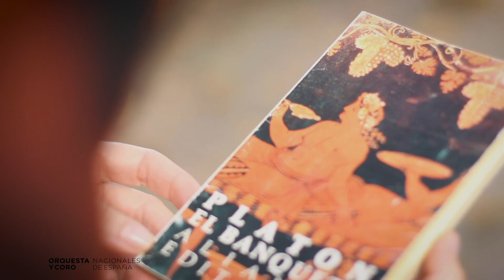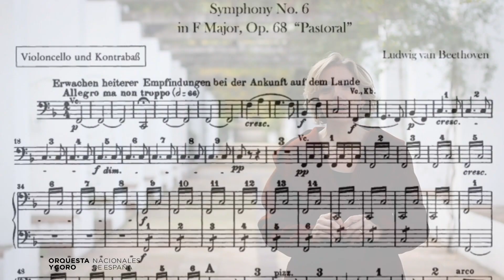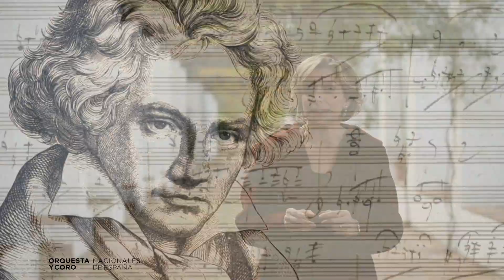Bienvenida 2.0 - SINFÓNICO 09 - OCNE EN RED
En la nueva entrega de Bienvenida 2.0 analizamos el noveno programa sinfónico de la temporada, dirigido por nuestro director titular y artístico David Afkham, con la violinista Carolin Widmann: Serenata para violín y orquesta, basada en el «Banquete» de Platón, de Leonard Bernstein, y Sinfonía núm. 6 en Fa mayor, op. 68, «Pastoral», de Ludwig van Beethoven.

Sofía Martínez nos acerca la figura del carismático pianista, compositor y director Leonard Bernstein, y la forma en que reconoceremos a los siete filósofos de El Banquete de Platón en el programa de este fin de semana. Recorreremos también las diferentes evocaciones a la naturaleza que dibuja Beethoven en la partitura de su Sexta Sinfonía "Pastoral".

Concierto Sinfónico 09: viernes 27 y sábado 28 de noviembre a las 19:30 horas; y domingo 29 de noviembre a las 11:30 horas (retransmitido en directo por Radio Clásica).